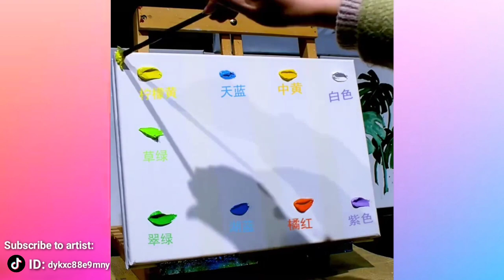Wow Satisfying Art 😍 Creative Ideas 😍 ART TIK TOK COMPILATION Level ▶1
Welcome to Creative People Channel! This is
the best place for you to discover amazing
Videos and awesome artists! Take a look
and enjoy art with the best creators on the
internet! Join this amazing Creative People,
amazing skills and art community for new
content everyday. DO NOT forget to check out
the artists' social media and websites. You'll
find their entire work in Description Link!

* If you have an issue with me posting this
email or the YouTube private messaging
system. Once I have received your message
and determined you are the proper owner of
this content I will have it removed! * Want
to submit your videos? Send us your video
links via email and we'll put them in our
compilations! Questions on advertising.

music, artwork or the lyrics. All rights
reserved to their respective